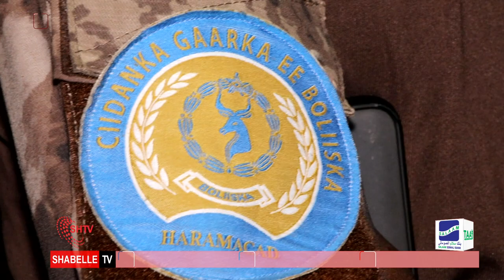DEG DEG CIIDANKA DOWLADDA OO CAAWA GACANTA KU DHIGAY ILAALADA MUSHARIXIINTA